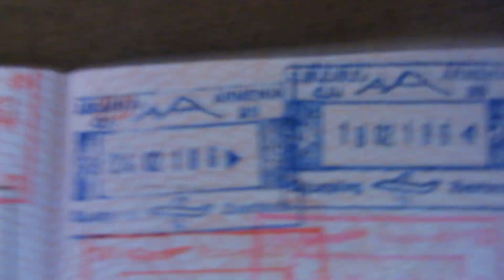Lonesome Road. Армянские пограничные штампы. 2018 год. Ереван